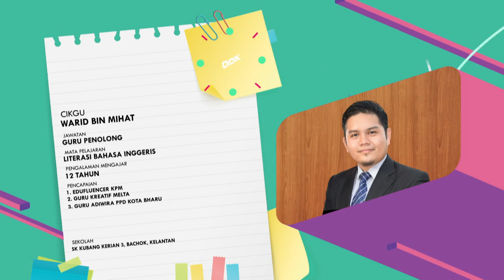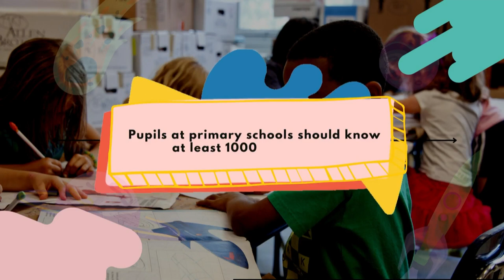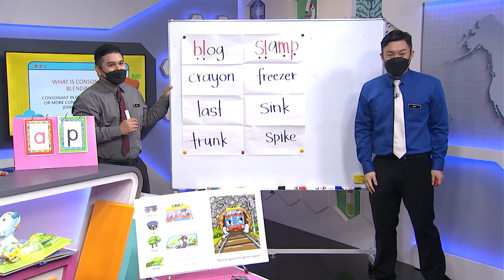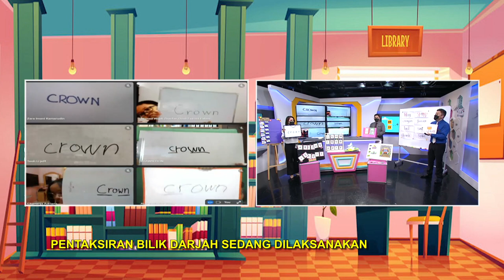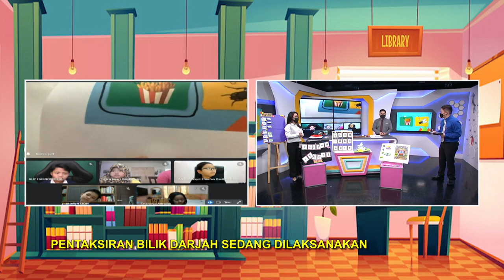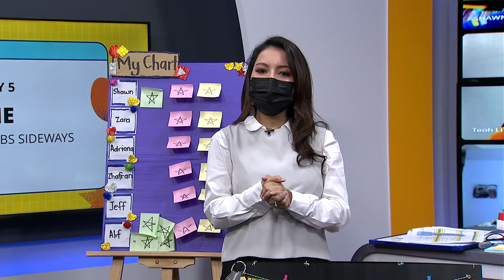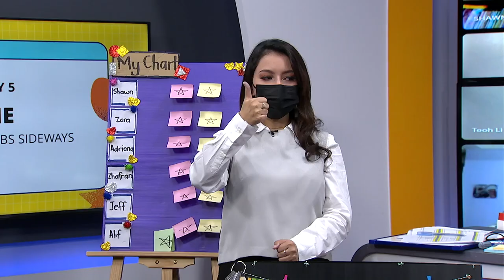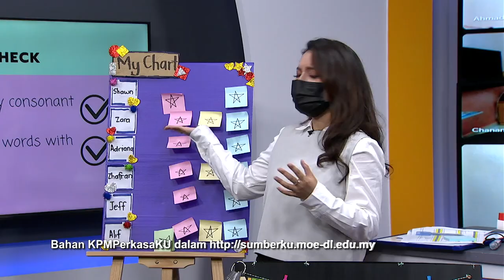DidikTV Tahap I Ep 8 Literasi Bahasa Inggeris Can You Blend